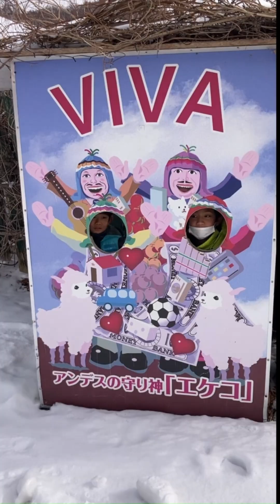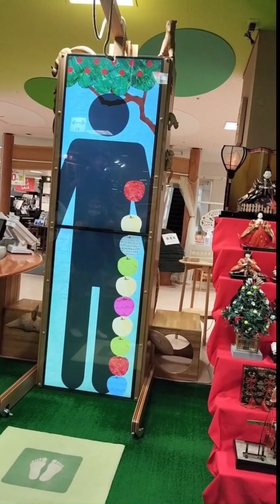友達と一緒にサッカーの「PK勝負」に挑戦⚽️ トレーシー＆スティーブの休日の一コマ👦 北海道旭川市✨ Asashikawasi in Hokkaido